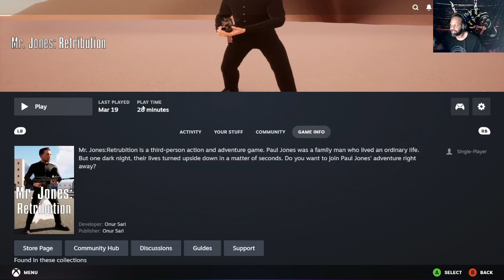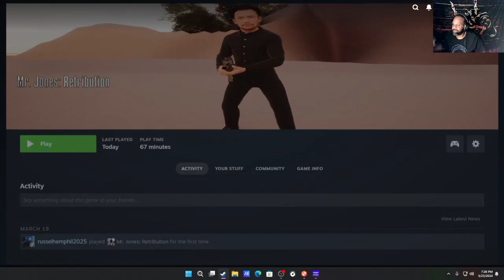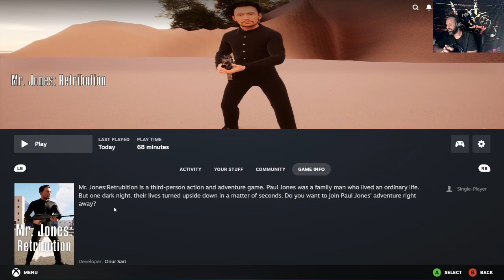Mr. Jones: Retribution Gameplay 1 -Lets Play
Game Description:
                   The moment of decision has arrived. Welcome to a world where justice isn’t pursued but revenge finds its own paths. MR. Jones: Retribution immerse you in a narrative where Paul Jones becomes the harbinger of a ruthless revenge!!!

Once leading a peaceful life, Paul Jones ignites with the flames of revenge after the tragic loss of his wife and children!!! However, this revenge extends beyond taking lives; MR. Jones: Retribution narrates how the retribution against three families transforms into a material and spiritual devastation!!!

MR. Jones: Retribution greets players with an immersive atmosphere!!! Dark streets, intrigues, and mysterious locations construct a deepening storyline within the game!! As players wander in the cold shadow of revenge, they find themselves in a world filled with challenging decisions!! Hope you enjoy the gameplay. Laters Man!